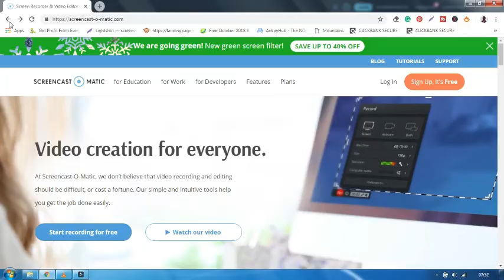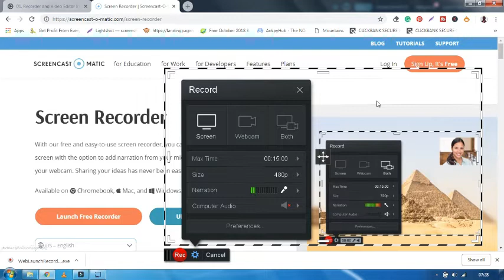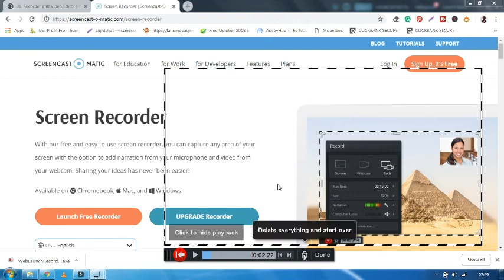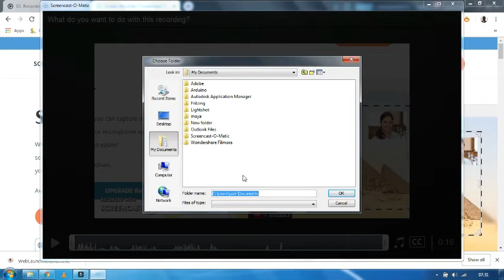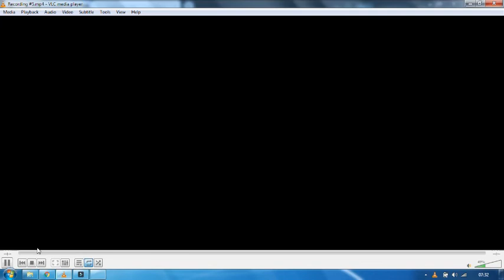How To Record YouTube Videos with Screencast-o-Matic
How To Make Youtube Videos With Free Screencast Software.